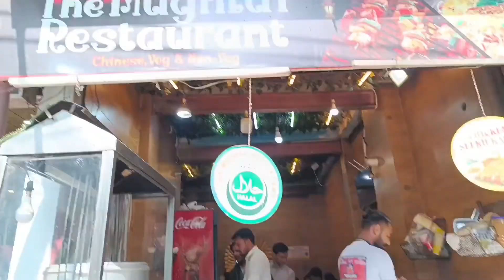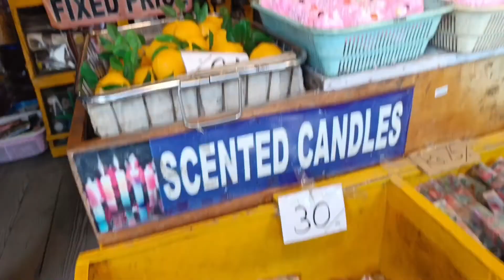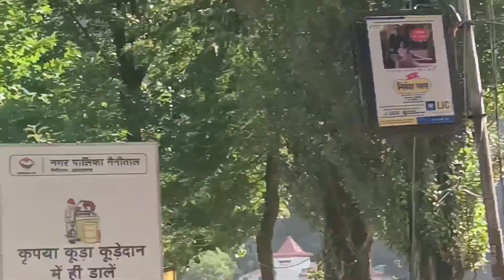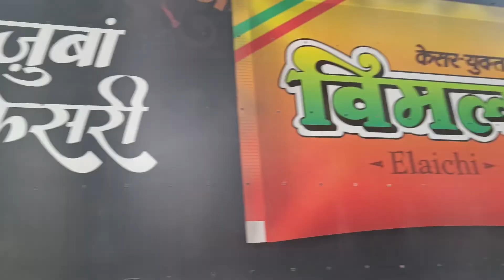Nanital vlog || Day 3 || final Day || Abeer Tariq vlogs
Hi guys
This is the day 2 of my mountains vlog
Summer vacations
abeertariqvlogs,mountainsvlog,Wow,Amezing,Mountains,Hills,ABEER Tariq vlogs,Bhowali ki raat,Mountains maggi,Pahar,Paharo ki jaan,Garmi Mai sardi,Car trip,Tea garden,Summer vacations trip,Rampur to bhowali,Day 2,Enjoy,Kapil Dev house